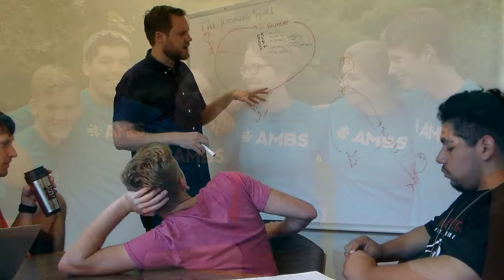Explore 2017 at AMBS